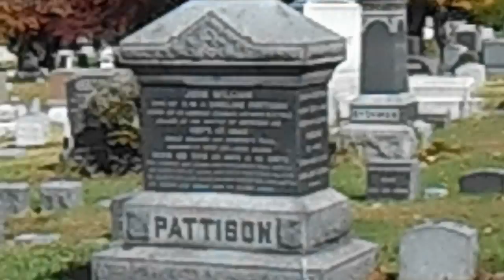Wreath Laying at grave of John William (Billy) Pattison Killed at Antietam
John Curran Peekskill Historian and family members Pattison and Conrad Youngrea Great grand niece and nephew as well as citizens of Peekskill and Students in Union uniform from Somers Middle School honor the memory  of those men of Peekskill who served in the Union Army during  the Civil War and  John William Pattison who sacrificed his life  during  the 9th NY charge  at  the Battle of Antietam Sept 17, 1862

INSCRIPTION
Birth:  unknown
Death:  Sep. 17, 1862

Son of JW & Emeline Pattison

Color Sergt. Hawkins Zouaves 9th Regt NY Vols.

Killed at the Battle of Antietem MD.

While holding his country's flag,
bathing it with his life's blood

Aged 28 yrs, 10 mos & 15 days

Inscription:
The trumpet may sound
and the cannon peal rattle
he needs not, he hears not,
he is free from all pain
he sleeps his last sleep,
he has fought his last battle
no sound can awake him to glory again

Burial:
Hillside Cemetery
Cortlandt Manor
Westchester County